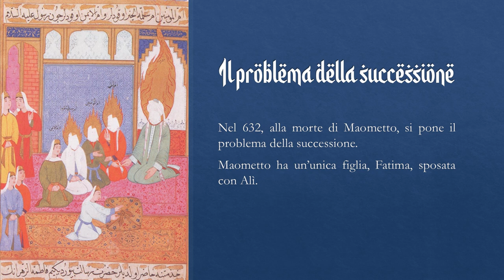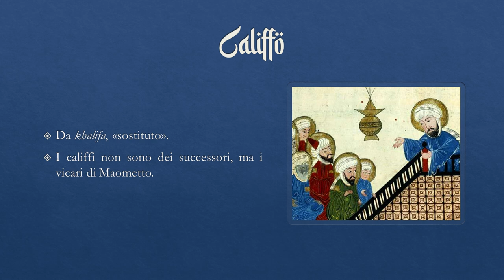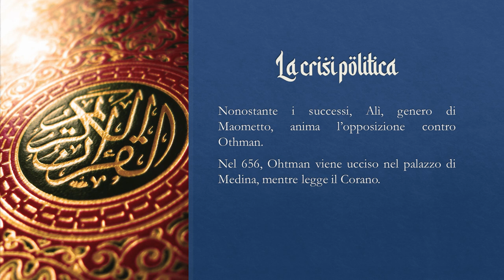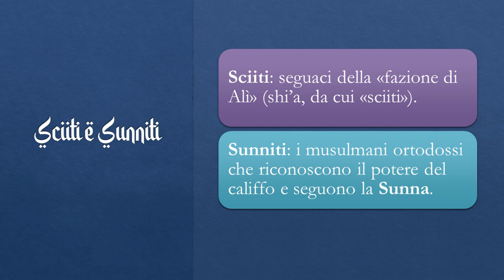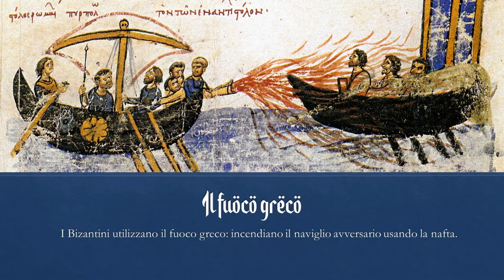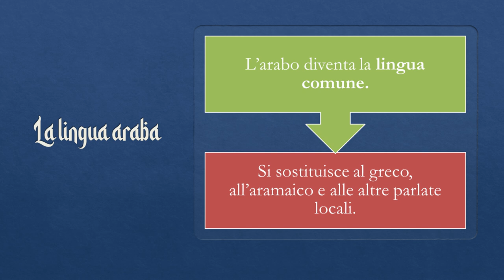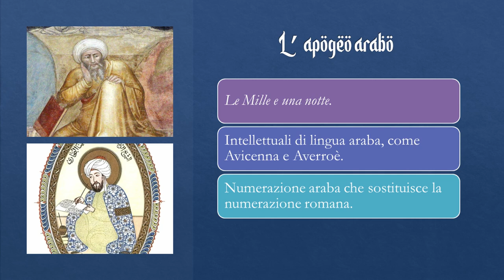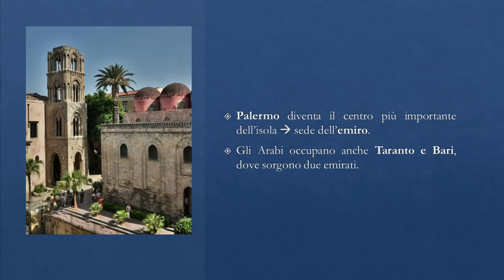L'ISLAM DOPO MAOMETTO || Storia medievale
Dopo aver affrontato la nascita dell'Islam, ripassiamo brevemente lo sviluppo della storia araba dopo la morte di Maometto avvenuta nel 632 d.C.

Seguimi 📚